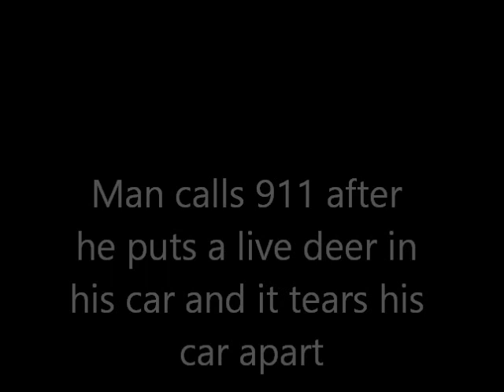Man calls 911 after he puts a live deer in his car and it tears his car apart